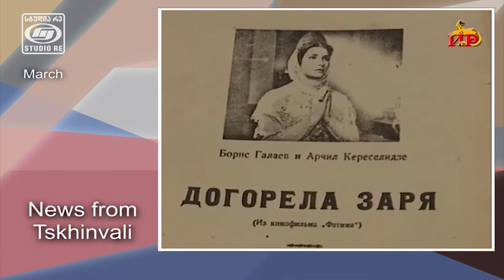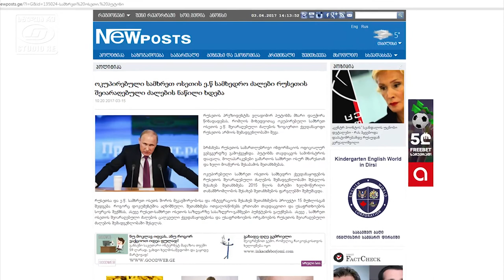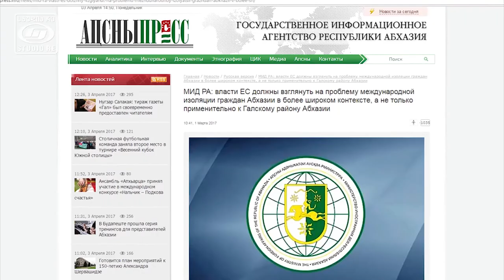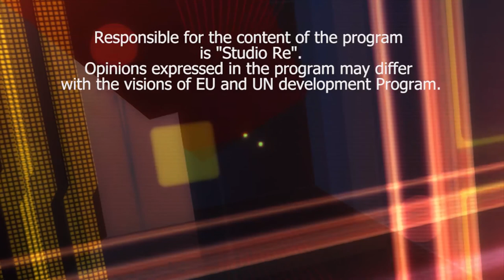Young people and Peace dialogue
Broadcast host: Mamuka Kuparadze
Nino Gelashvili - journalist
guests:
Zurab Shengelia - Georgian-Abkhazian relationship institute
Giorgi Tumasian - Peace fund
Tatia Dolidze - youth representative in UN